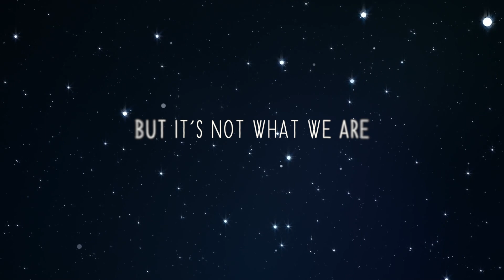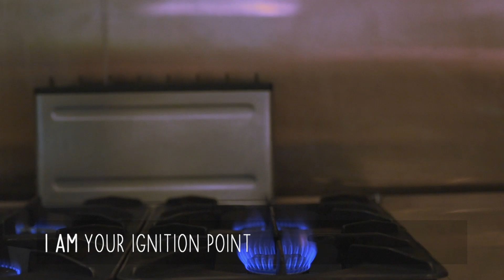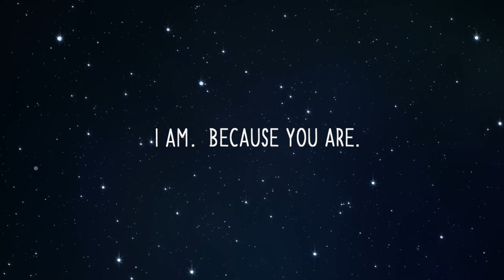Happy 5th birthday, TBK!